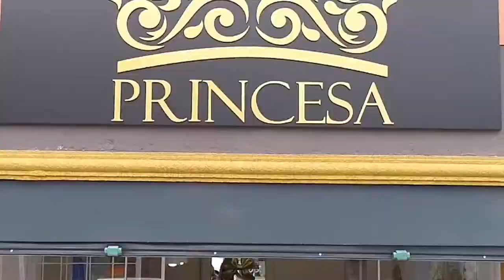KAIROS AVIAMENTOS PROGRAMA + BEM 10 26/04/20